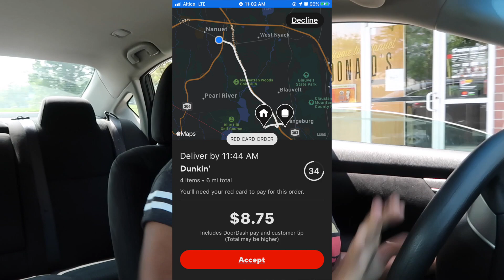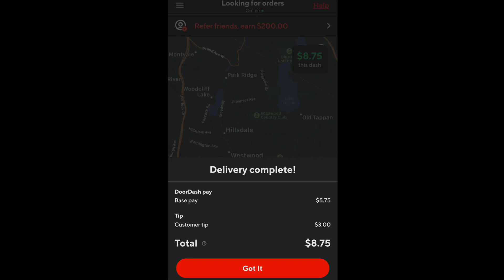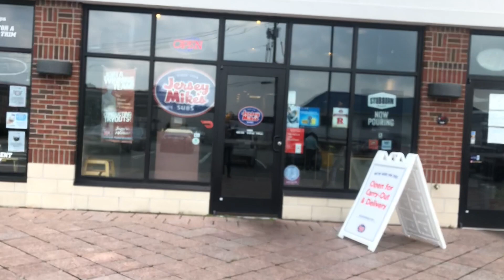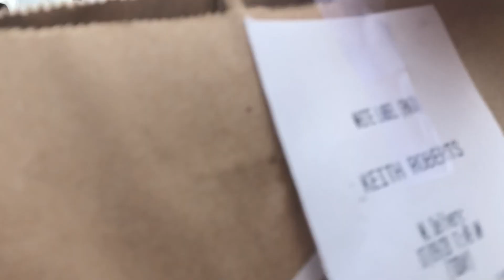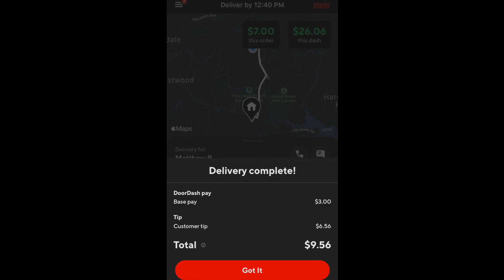THIS IS NOT OKAY! |DASH WITH ME | DOORDASH VLOG